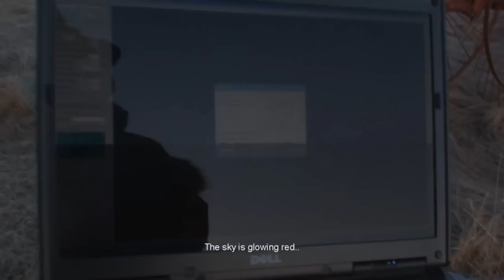Moving Timelapse at Eyjafjallajokull behind scenes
This is behind scenes footage from our trip to the volcanic eruptions at Eyjafjallajökull, Iceland.